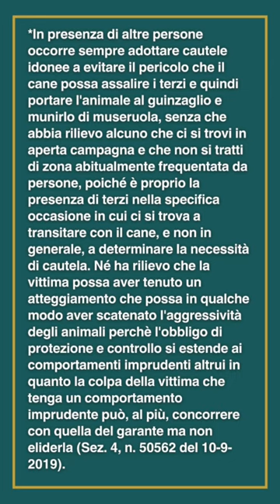Avvocato penalista: caso Paolo Pasqualini